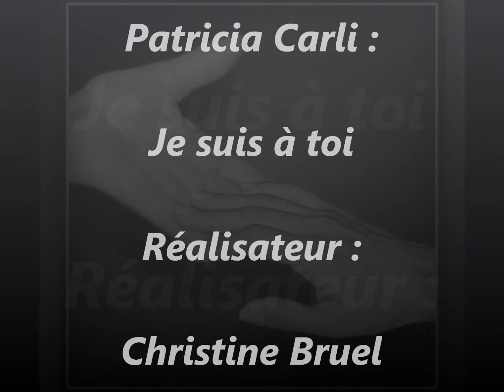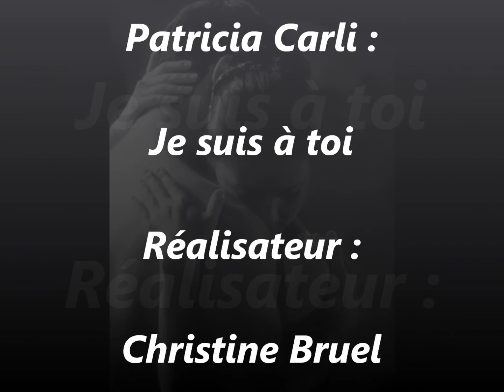Je suis à toi ( Patricia Carli ).wmv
Chanson : Patricia Carli